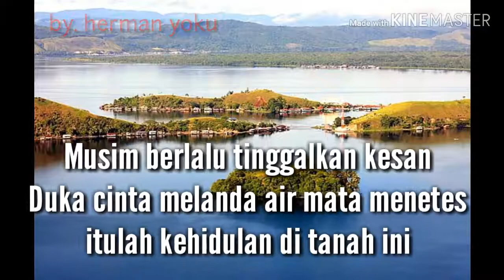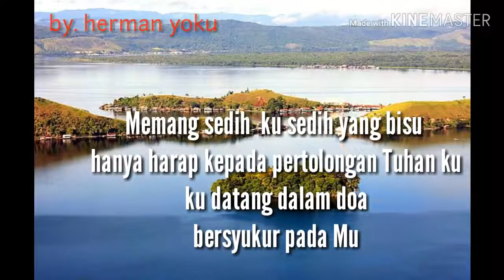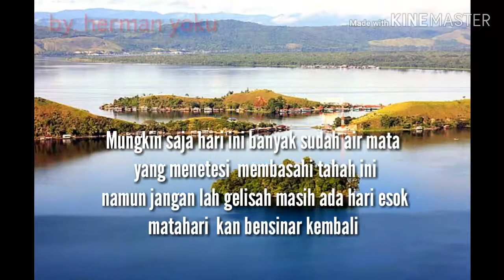Rohani papua musim berlalu editor video by herman yoku